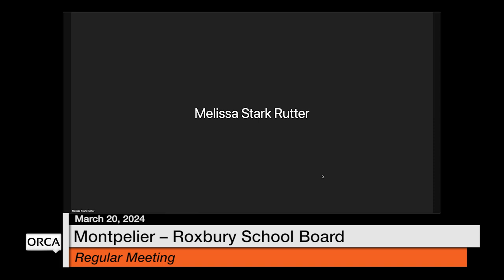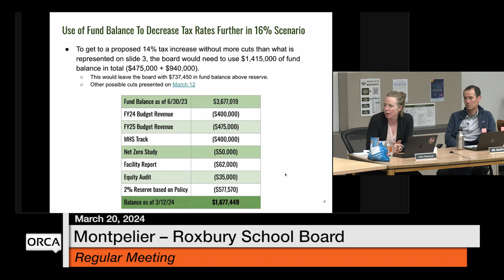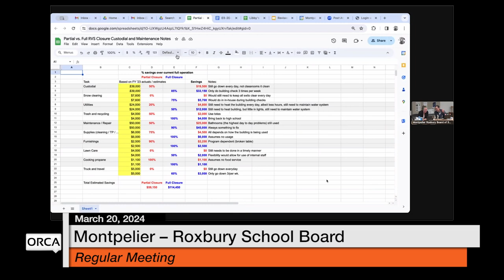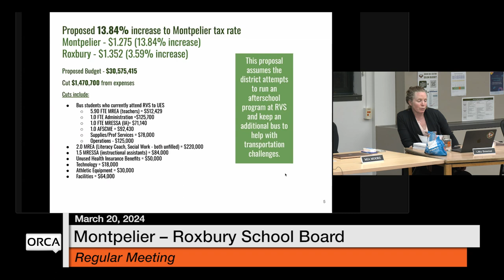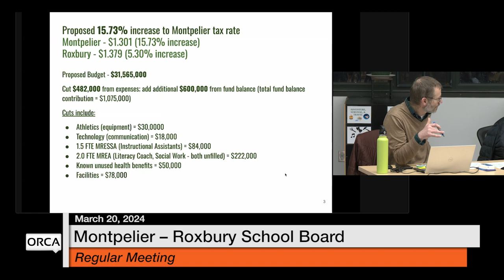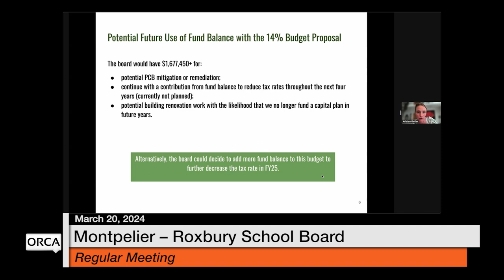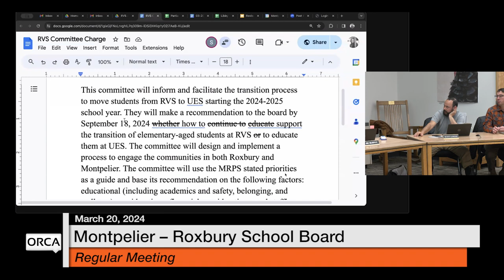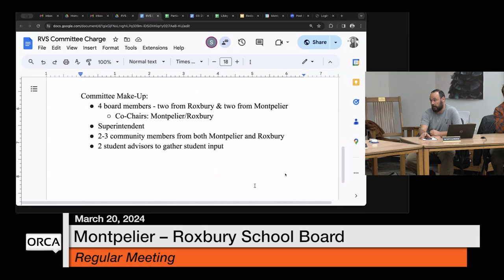Montpelier-Roxbury School Board - March 20, 2024 [MRSB]